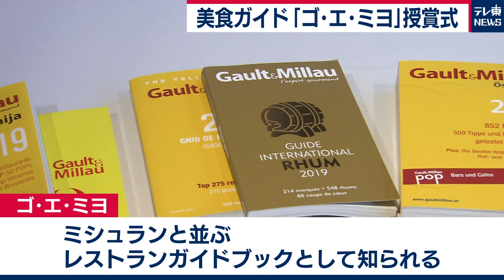ミシュランと並ぶガイドブック「ゴ・エ・ミヨ」発刊 授賞式（2021年2月15日）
都内で開かれたこちらのイベント、壇上にずらりと並んだのはレストランのシェフや食材の生産者たち。
世界15ヵ国で出版されているレストランガイドブック「ゴ・エ・ミヨ」の、今年の日本版発刊を記念した授賞式が開催されました。
「ゴ・エ・ミヨ」とは、1962年にフランス人ジャーナリストのアンリ・ゴとクリスチャン・ミヨが手がけた、
パリのレストランガイドが始まりで、フランスではミシュランガイドと並ぶガイドブックとして知られています。
日本では2017年から刊行され、今年は北海道から中国・四国までの403店舗が掲載されています。
発刊記念の授賞式では、今年の各賞に選ばれたシェフやソムリエ、生産者などが表彰されました。
最も斬新で完成度の高いインパクトのある皿を出した料理人が選ばれる「今年のシェフ賞」には、大阪のレストラン「ＨＡＪＩＭＥ」の米田肇さんが選ばれました。

「ＨＡＪＩＭＥ」米田肇さん「私が修行していた17年前、ヨーロッパでいろんな店に勉強に行っていた。そのときに一番読んでいたのが真っ赤な本（ミシュラン）ではなく黄色い方（ゴ・エ・ミヨ）だった。飲食が大変な状況だが、この本を持って多くの店に行ってほしい」

プレゼンターとして登壇した歌手の郷ひろみさんは、自らのポリシーに例えて受賞した料理人を称えました。

郷ひろみさん「歌は高音を攻めないとスリリングじゃない。料理も同じでいかなさすぎるとコンサバティブになるし、いきすぎると問題になる。本当に微妙なところを攻めるというのがきょう選ばれた方たちなのではないか。これからもいろいろなことがあると思うが、攻める気持ちを持ちながら素晴らしい料理を提供してほしい」

◆「ワールドビジネスサテライト」「ガイアの夜明け」などが見放